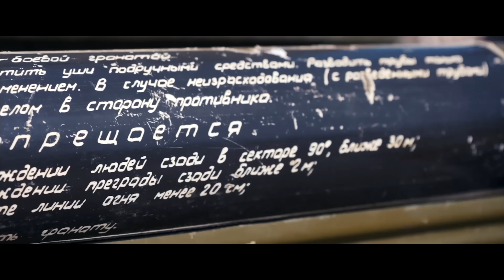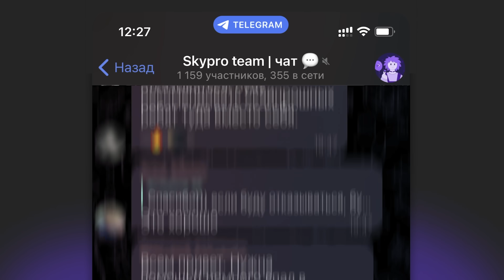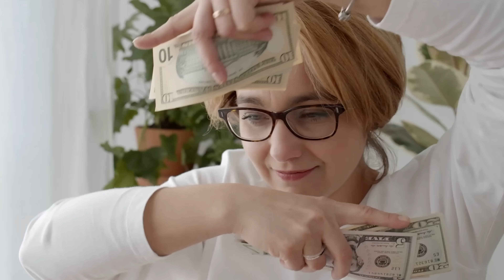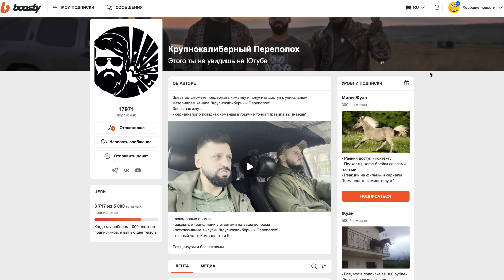Взрыв гранаты возле головы | Расстояние 5, 2, 0 метров | Реалистичный эксперимент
- освой новую профессию с нуля и пройди оплачиваемую стажировку в Skypro!

Содержание:
00:46 Команданте: В поисках хрустального черепа
03:17 А граната-то мне зачем?
05:46 РГД-5 в пяти метрах от головы?
06:51 Розыгрыш от КП! Эксклюзивный приз
07:46 Оставляю гранату прямо тут - опасно!
08:36 Что с нашим парнем?
09:39 В два раза сокращаем дистанцию!
11:02 Ну наконец-то, хоть что-то!
13:39 Кладу гранату прямо возле головы!
14:24 Где он? Что РГД-5 сделало с головой?

Реклама. Рекламодатель/Продавец: ОАНО ДПО «СКАЕНГ», ОГРН: 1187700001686, Адрес: 109004, г. Москва, ул. Александра Солженицына, д. 23А, стр. 4. 0+ (Kra23X5Ur)